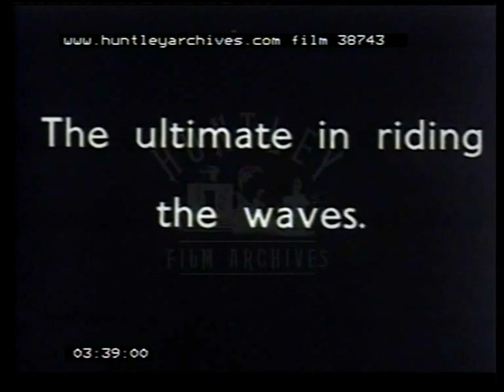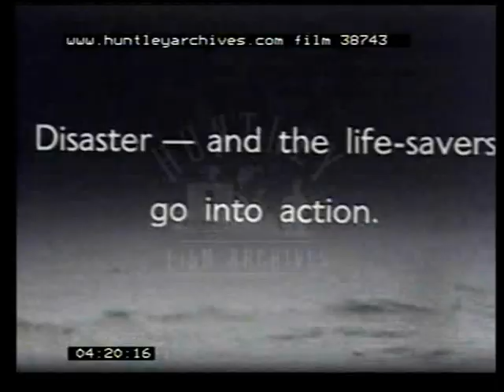Thrilling surfing 1940's film 38743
Australia 1940's
A crowded beach.  Women and children paddling and playing in the sea.  Beach is covered with people and parasols.  People sunbathing. A toddler sat playing in the sand.  Children on the beach.
A lifesavers parade on the beach.  They march in groups.  Hunky men, and attractive young women in matching frilly swimsuits.  Young woman in one group carries a banner.
Australia's National Sport - Surfing.  Making surf boards and carrying them down the beach. Lots of surfing scenes.  Close up of surfers riding the waves.  Doubles surfing on boards using paddles.
The life savers go into action carrying a man who has been hurt or in trouble.
Youngsters with rubber rafts.  Shots of rubber dinghy capsizing and the passengers are all thrown out.  Rowing boats with 5 men including the coxswain.  Rolling waves smashing into the boats and the crew all dive into the water.  Lifesavers boat race.  Lots of thrilling stuff as the boats tackle the surf and capsize. Thrilling stuff!